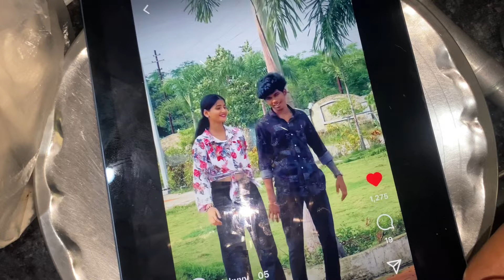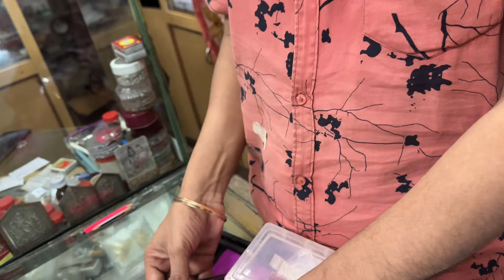AAJ HAM GAYE KAN THOCHANE 😍 || mickyy05 || daily vlog || vlog no.113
Hit likes.

Lots of🫶❤️